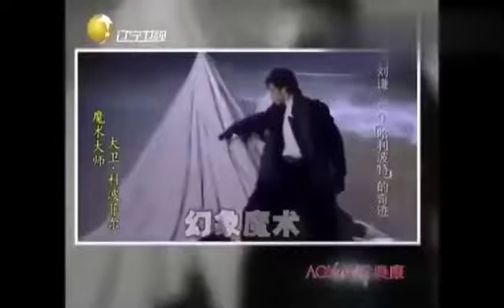老梁：最牛场景魔术师两个大卫，一个变火车，一个被保险公司拉黑